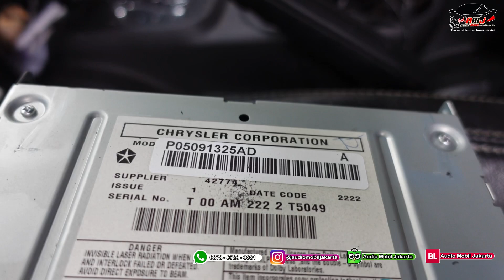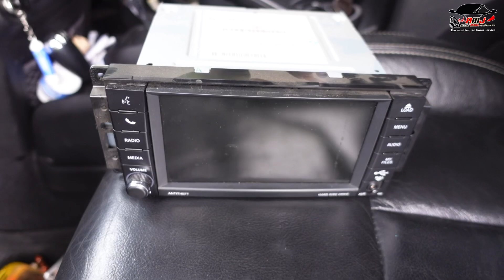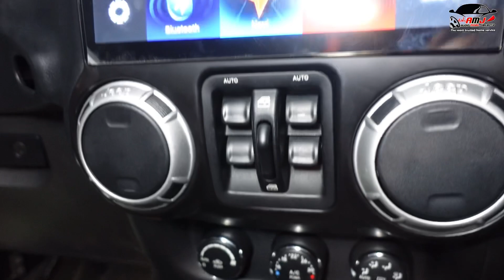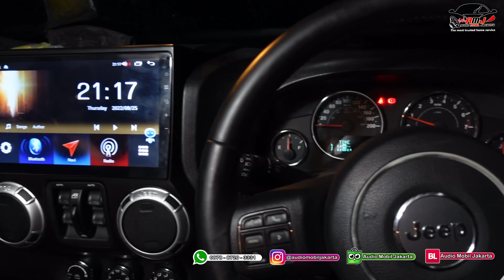Upgrade Audio Mobil, Kamera 360° 3D plus dan Headunit Tomiko di Jeep Rubicon | 📍Cipete - Jaksel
Hy sobat AMJ..
Percayakan upgrade audio mobil kalian pada kami dengan layanan Homeservice.
Jeep Rubicon kali ini mengupgrade audionya dengan perangkat :

* DSP amplifier Crossfire A6XS
* 2 way Speaker Pioneer TS-J170
* Power Amplier Pioneer D8604
* Subwoofer JL 8W1V3-4
* Kamera 360° 3D Plus
* Headunit Tomiko For Jeep Rubicon
* Socket PNP

Kami mengerjakan mobil masih gress ini di kawasan Cipete - Jakarta Selatan

100% tanpa potong kabel dan dikerjakan dengan tenaga professional dalam satu hari pengerjaan

📷 audiomobiljakarta⁣
🌏 : www•audiomobiljakarta•com⁣⁣
🔎 Tokopedia : audio mobil jakarta (amj home service)
🔎 Bukalapak : audio mobil jakarta⁣